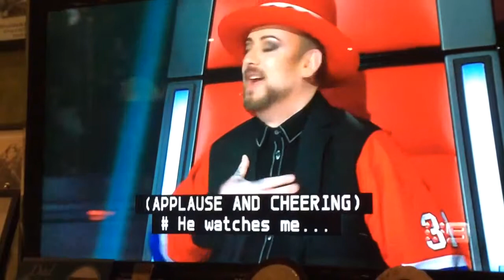Loma Schaaf audition ~ The Voice Australia 2019 ~ Reaction ~ His eyes on the sparrow